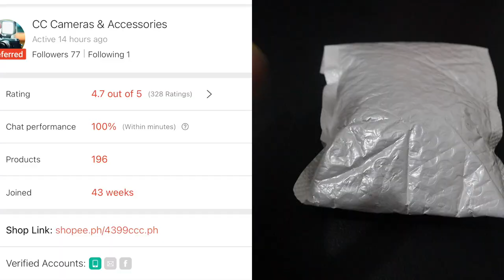Pang Cycling Vlog | 360 Handlebar Mount for Action Camera (Tagalog)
This video we are going to unplastic (unbox) and installation of my new action camera "handlebar mount", I will also share my initial review and my recommendation on how are we going to use this for our adventure rides and vlogging.